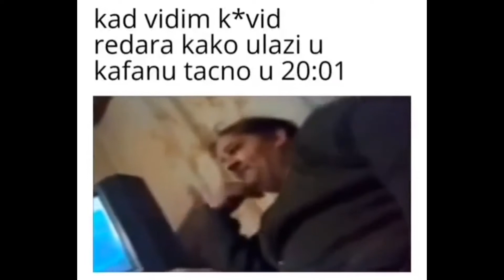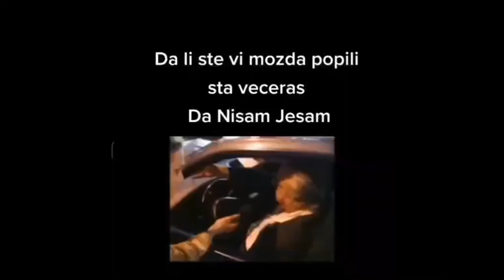BALKAN CLIPS COMPILATION #24